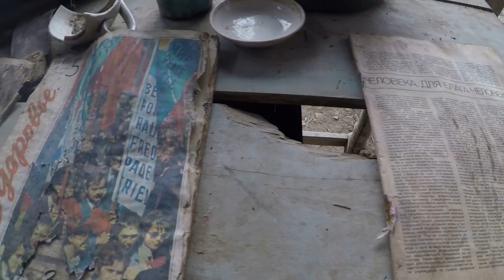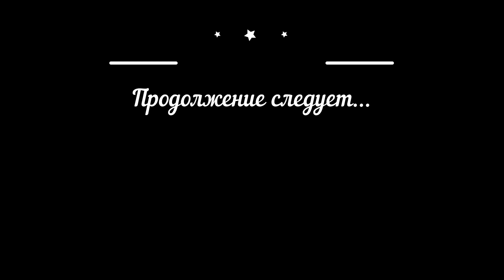Аул-призрак Гамсутль, Дагестан. Апрель 2021. Часть 7/4-я.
Здорова Земляне! Представляю 7/4-ю часть моего путешествия в Дагестан. Продолжаем мы экскурсию в Гамсутль и Чох. В данном видео вы увидите аул-призрак Гамсутль. Очень красивое и удивительное место! Вообщем смотрим!